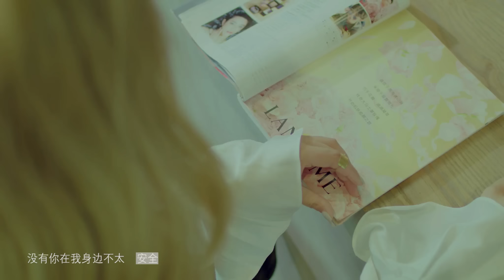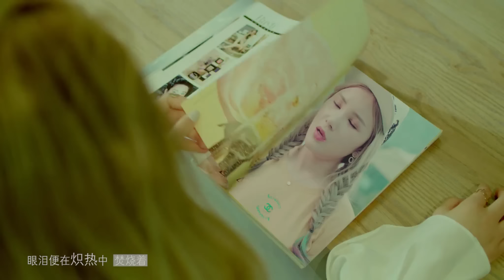【HD 50fps】許佳慧-破鞋子MV [Official Music Video]官方完整版MV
許佳慧《破鞋子》官方完整版MV首播